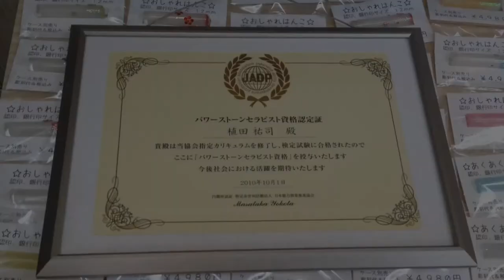鳥取市でローズクォーツ（紅水晶）のパワーストーン認印を作るなら、彫刻した見本を実際に触って選べる地元の老舗はんこ屋 いろは堂へ!!